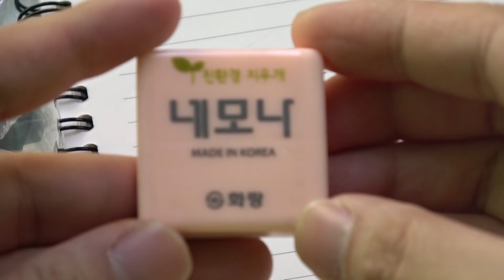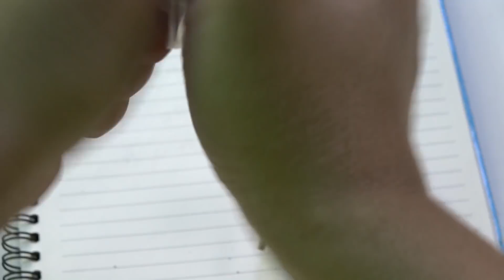지우개로 병맛 초제트 발키리 "지발" 만들기 어마어마했습니다 ☆장덕대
오늘은 지우개로 병맛 발키리를 만들어보았습니다